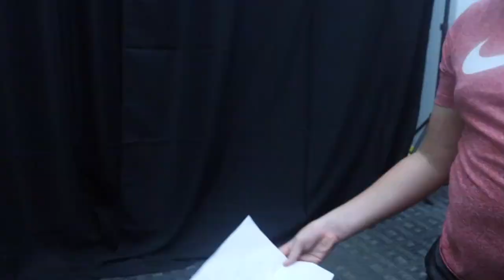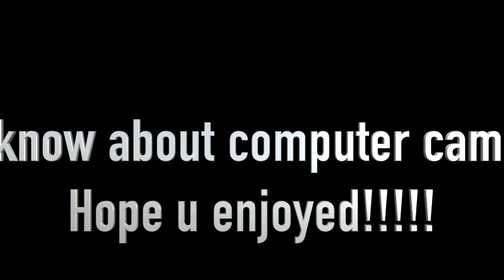Exploring computer camper, an SMC adventure